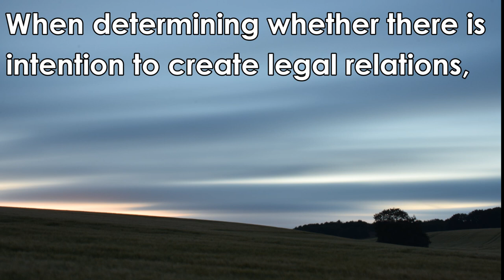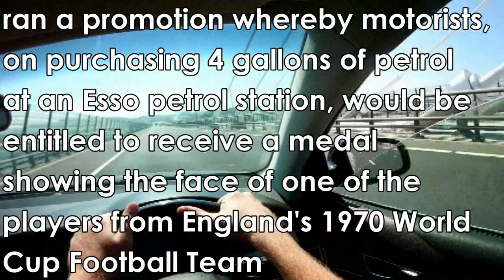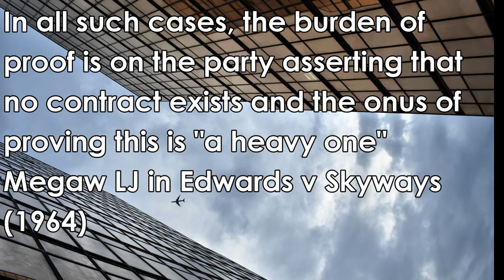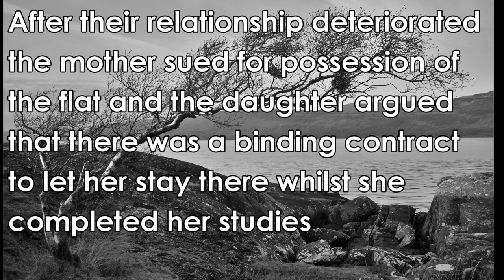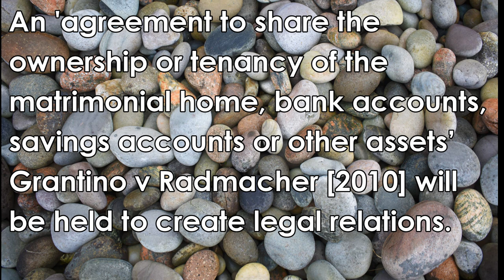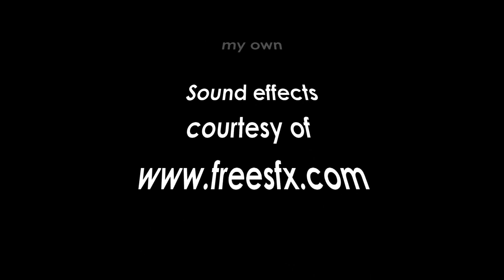Contract Law Intention to Create Legal Relations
Cases
Blackpool and Fylde Aero Club Ltd. v Blackpool Borough Council [1990] EWCA Civ 13
Esso Petroleum Co Ltd v Commissioners of Customs and Excise [1975] UKHL 4
Rose & Frank Co v Crompton Bros [1925] AC 445
RTS Flexible Systems Limited v Molkerei Alois Müller GmbH [2010] UKSC 14
Moria & Anor v Bednash [2011] EWHC 839
Kleinwort Benson Ltd v Malaysian Mining Corporation, [1989] 1 WLR 379
Edwards v Skyways [1964] 1 WLR 349
Jones v Padavatton [1969] 1 WLR 328
Lens v Devonshire Social Club, The Times, 4 December 1914
Merritt v Merritt [1970] 1 WLR 1211
Balfour v Balfour [1919] 2 KB 571
Granatino v Radmacher [2010] UKSC 42
Snelling v John G. Snelling Ltd. and Others [1973] Q.B. 87
Albert v Motor Insurers Bureau [1971] 3 WLR 291
Simpkins v Pays [1955] 1 WLR 975
Scammell and Nephew v Ouston [1941] AC 251
WN Hillas & Co Ltd v Arcos Ltd [1932] UKHL 2